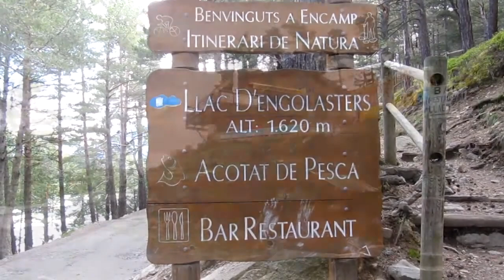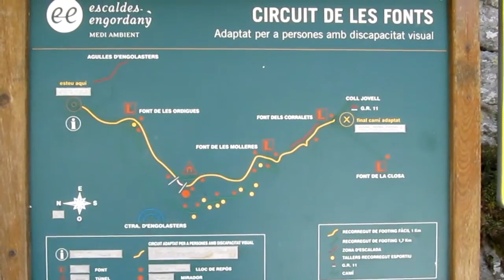Rutas por Andorra Lago de Engolasters y Les Fonts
Bonita ruta familiar por el Lago d´engolasters y Senda de las fuentes.